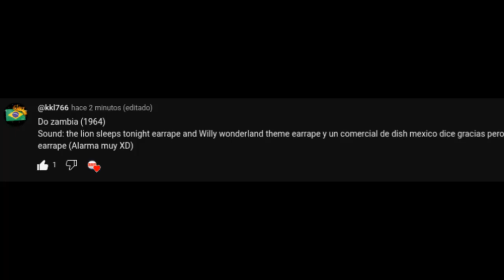⚠️ Zambian EAS Alarm (1964) (ALT) (SO FAKE) (Requested) ⚠️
Requested by: @HomeDepot888

Audios:
The Tokens - The Lion Sleeps Tonight
Willy's Wonderland
And a Mexican ad